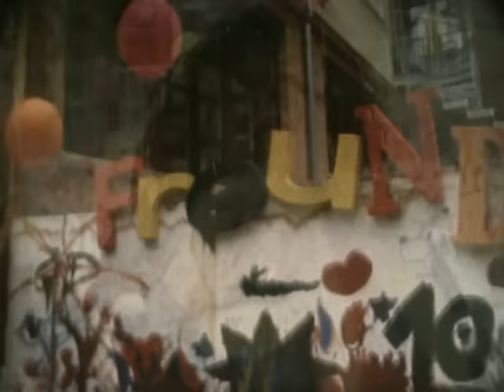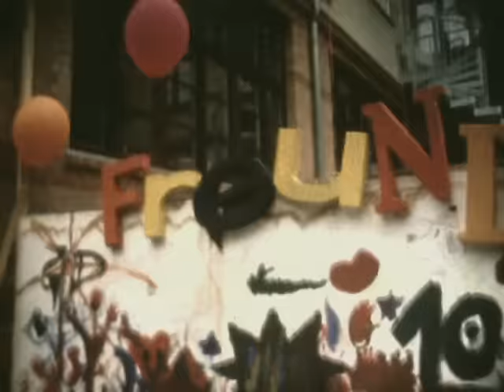Freundeskreis - FK10 (Videoclip)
YouTube view counts pre-VEVO: 712